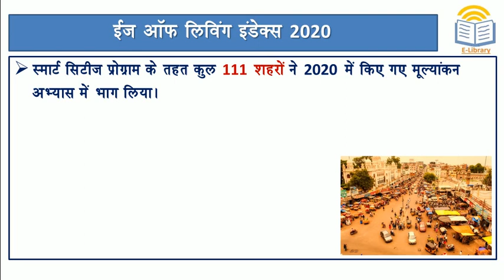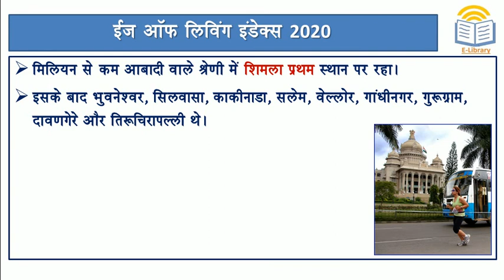Short Notes: ईज ऑफ लिविंग इंडेक्स 2020 l Ease of Living Index 2020